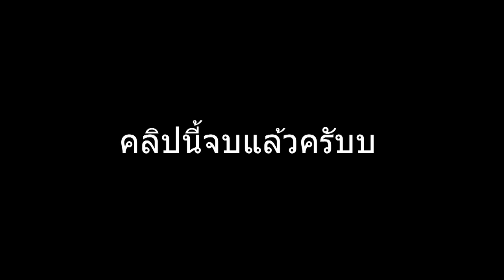XSHOT - วันหยุดสงกรานต์แบบนี้ แคลนเราก็ต้องมารวมกลุ่มกันหน่อย